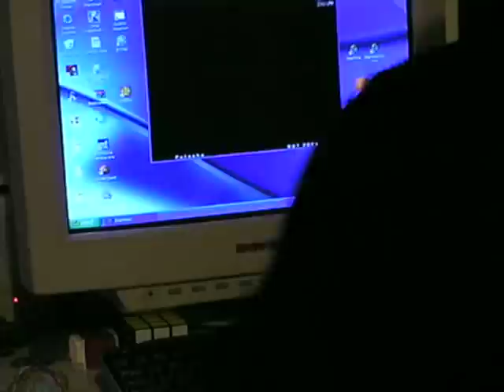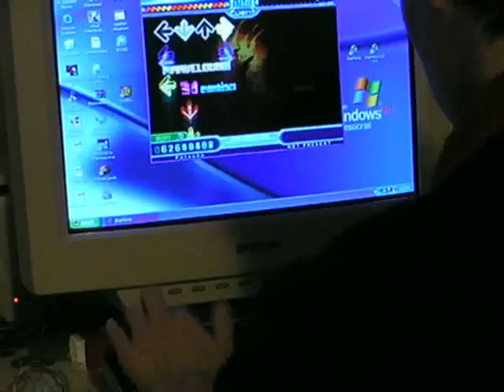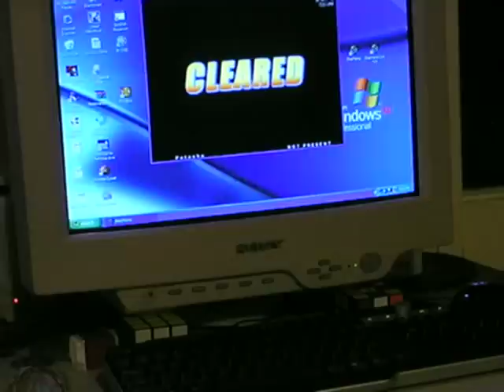Stepmania - Arch0wl Hard Mix A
My old video was balls, have a better one.